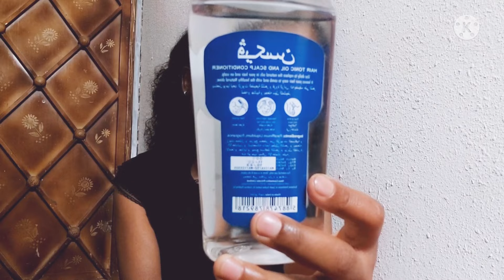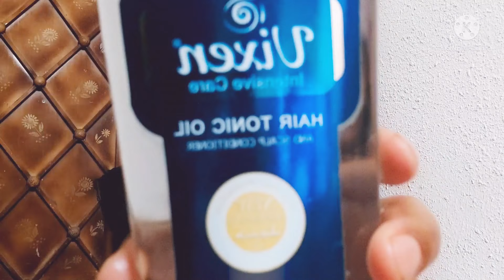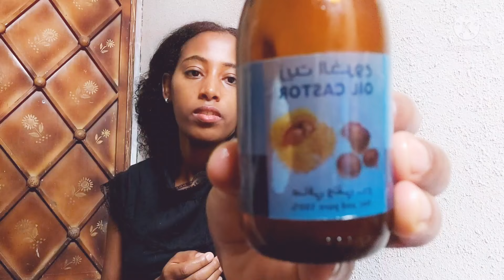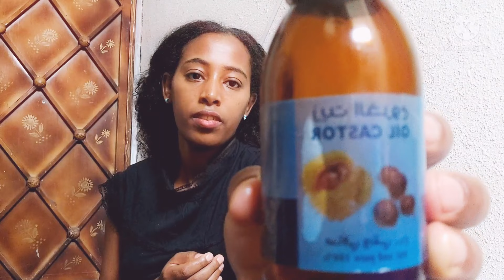ፅጉሬ /እንዳይስባበር /እንዳይቀርቅ እንዳይነቃቀል/ የምጠቀመው/ ቅባቶች AbiTube/12 July 2021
Abi Tube, በቤት ውስጥ,
Rakeb Alemayehu,አብይ አህመድ,
,Ashruka,DR HABESHA INFO,Donkey tube,
Kana TV, Kana Drama, EBS, ebstv worldwide, Seifu on EBS , miki Show, TST APP, Abel Birhanu, Zhabesha TV, Sodere TV, Arada Movies1,Yoni Magna, Sebele Bekele Gizaw, BeteClass, Addis Neger, Addis Films,
Nahoo TV, Fana Television,
Hope Music Ethiopia, Minew Shewa Tube, ADMAS MUSIC, Abrelo HD, Liji Bini Tube,ጂጂ ኪያለምለየተቢAbiTubeAbi Tube